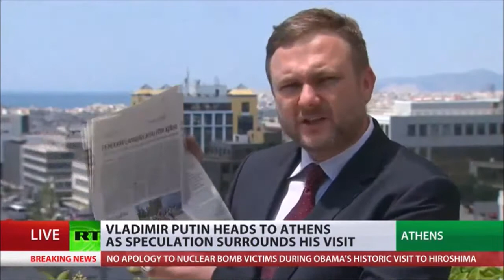RT News - May 27, 2016 (4)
The historic visit of President Obama to the first Japanese city to suffer atomic bombing by the U.S. in World War Two re-opens old wounds and calls for an apology. RT gets exclusive insight into the key fight for the Iraqi city of Fallujah, as in an interview with our channel the country's former Defence Minister questions America's reconstruction promises.

RT News Intl - May 27, 2016 @nusantara timurJAUh

Lawatan bersejarah Presiden Obama ke bandar Jepun yang pertama untuk mengalami pengeboman atom oleh Amerika Syarikat dalam Perang DUNIA Ke-II semula membuka-luka lama dan panggilan untuk permohonan maaf. RT mendapat wawasan eksklusif ke dalam perjuangan utama bagi bandar Iraq ke atas Fallujah, seperti dalam temu bual dengan saluran kami bekas Menteri Pertahanan negara mempersoalkan janji pembinaan semula Amerika.